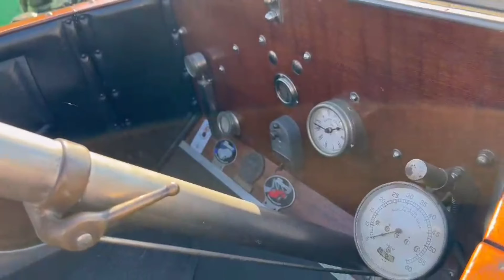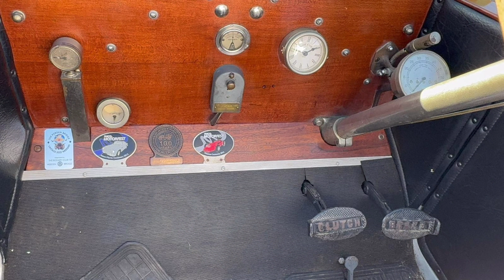Masini de epoca / Cadillac Lagonda / Model 30 Open Tourer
Aveti ocazia sa vedeti 2 masini foarte rare, in stare buna de functionare pe care le-am filmat azi. Cadillac Lagonda si un model 30 Open Tourer din anul 1912.